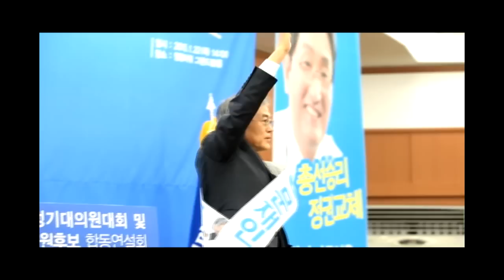문재인 화났다. “역대 최악의 정권 맹비난”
새정치민주연합 문재인 당대표 후보자가 22일 충북 청주시 명암타워에서 열린 새정치민주연합 충북도당 정기대의원대회 및 당대표·최고위원후보 합동연설회에서 정견발표를 하고 있다. /신현종 기자